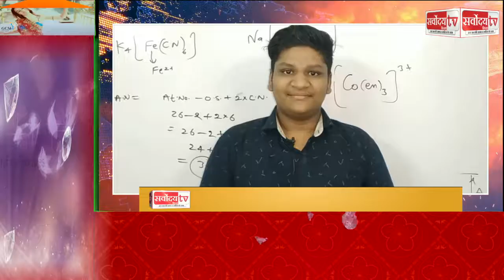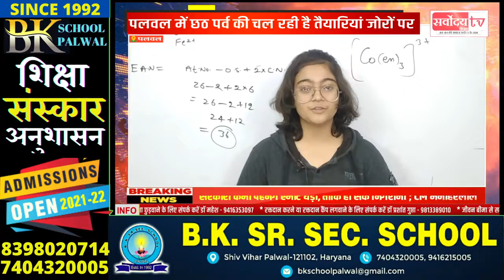Y.K CLASSES के छात्रों ने रखी अपनी बात SARVODAY TV INDIA